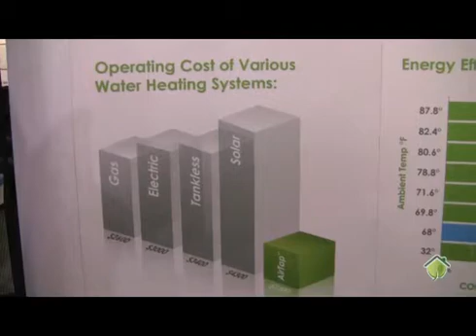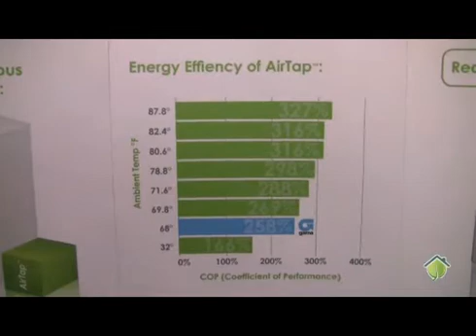Reduce water heating energy cost by 70%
Air Generate heat pump attaches to any existing water tank and will save you up to 70% in water heating saving.